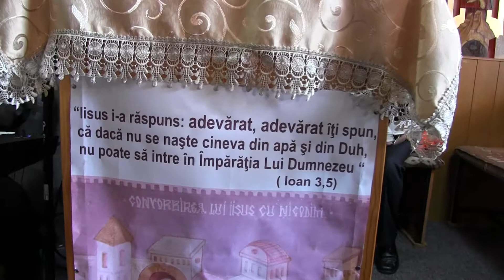Cântarea - Poate fi-nfrunzită lunca ( Matca / Galați 06 mai 2016 )